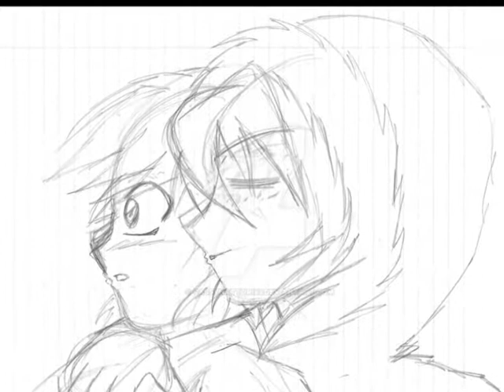South Park - Kenny and Butters - Bunny - Hey Soul Sister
WARNING: Yaoi, boy x boy, don't like then don't watch!

Artist: Train
Song: Hey Soul Sister"